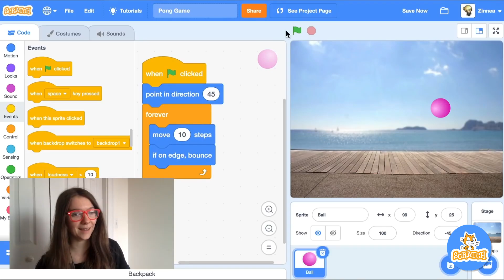Sprouting a STEM Community in Puerto Rico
MIT PhD candidate Taylor Baum talks about her passion project, Sprouting, an organization which hosted a 5-day hackathon for educators and students to empower them to teach coding and computer science in their classrooms and communities with the support of the Center for Brains, Minds and Machines (CBMM), Amazon Web Services, and Neptuno!